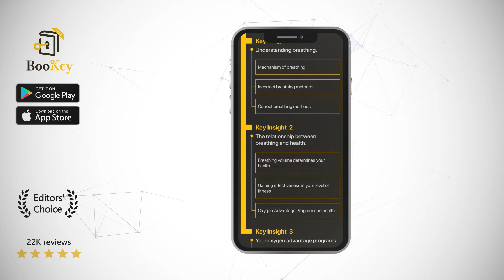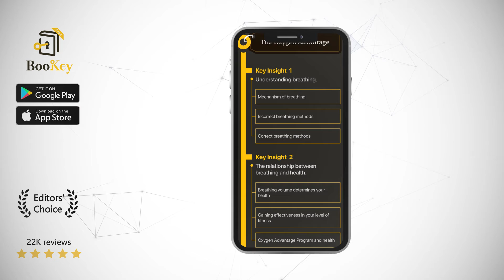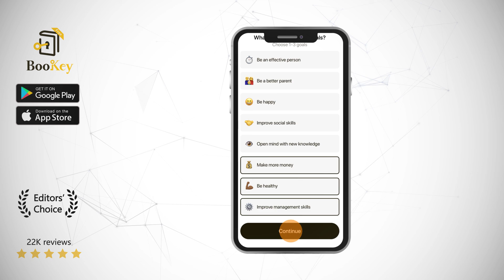The Oxygen Advantage Book Summary By Patrick McKeown How should you breathe in order to become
Over-breathing is a health problem, which causes a series of negative effects, such as anxiety, asthma, fatigue, insomnia, obesity and heart disease. The author of the Oxygen Advantage has developed the Oxygen Advantage Program, which has supported people with respiratory problems and athletes all over the world to improve their metabolism, address their respiratory diseases, solve sleeping problems, weight issues, and so forth. This book is going to teach you evidence-based breathing exercises, so that you too can master this technique

Patrick McKeown, a professional breathing practitioner and world-renowned author, graduated from Trinity College Dublin. As Patrick developed asthma from a very young age, he learned breathing exercises which later on brought his asthma under control. Based on the breathing training, Patrick then created the “Oxygen Advantage Program”. He has carried out this program in Russia, Australia, America and Europe, helping thousands of people improve their breathing technique. Of seven books he has published relating to respiratory health, three of them remain best sellers in their respective fields.